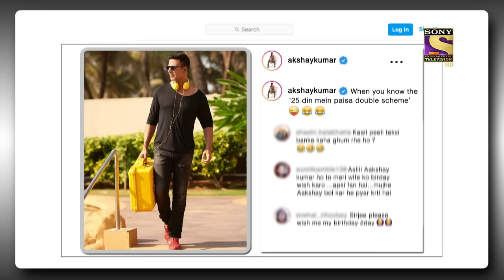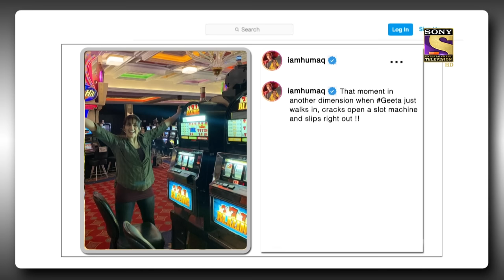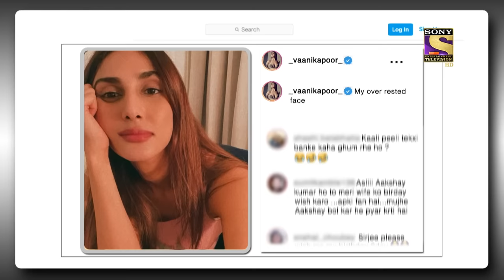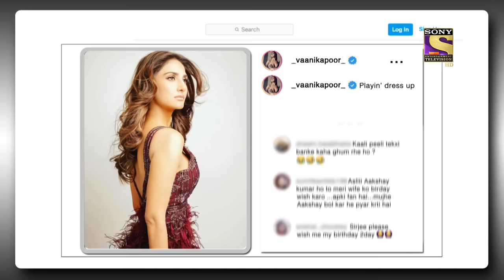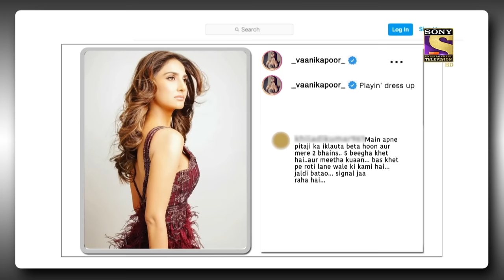Fans को Akshay इस Pose में लगे "Kaali Peeli Taxi" | The Kapil Sharma Show Season 2 | Best Moments